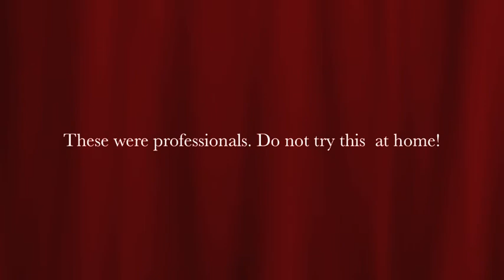The Fan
It was a very hot day. The fan stopped working. Nick lost control.